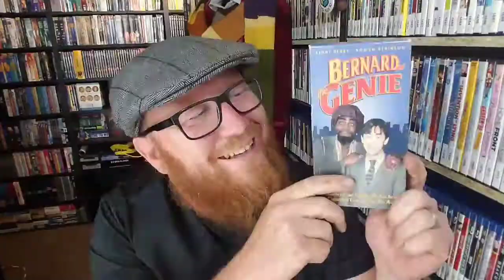White Chicks - Movie Review